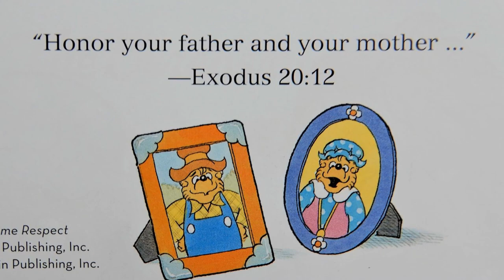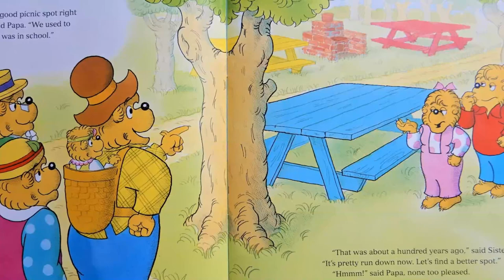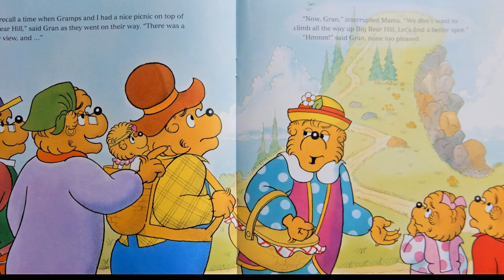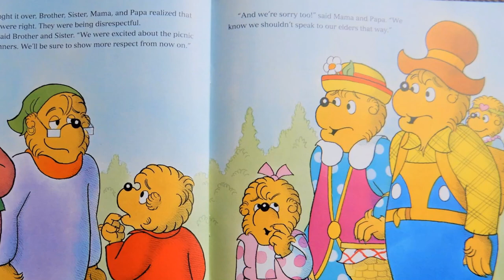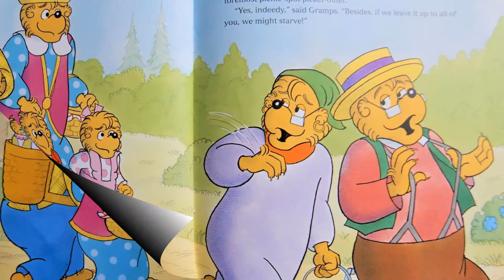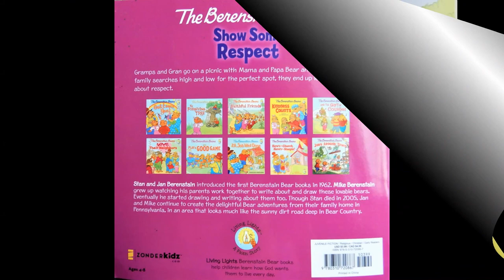The Berenstain Bears Show Some Respect By Jan & Mike Berenstain, Book Read Aloud, Living Lights Book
Sometimes we all forget our manners, especially to our family. Let's learn to always respect our elders in this Living Lights "A Faith Story" Berenstain Bears Book!